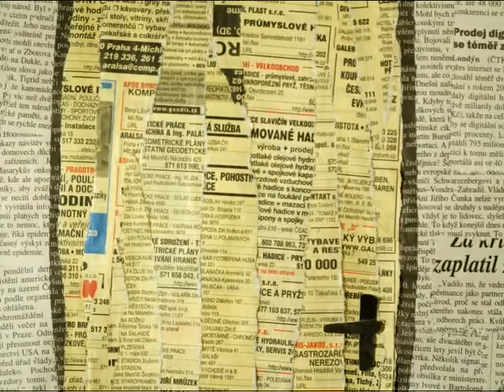Smrtička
Short film created by TOMÁŠ POLENSKÝ !